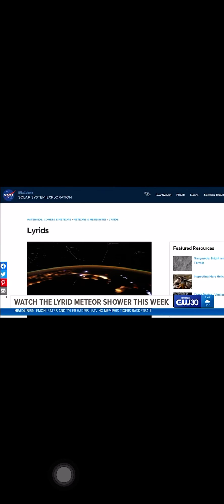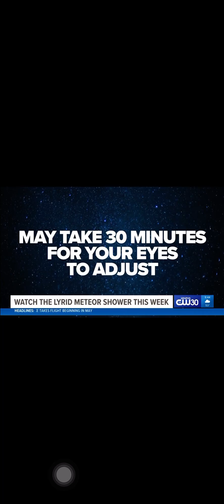Witness the Lyrid Meteor Shower April 23,2022 Saturday